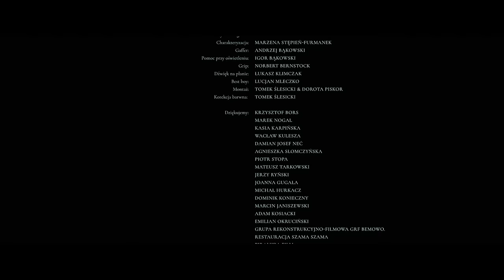Mrozu - Nieśmiertelni [Official Music Video]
"Nieśmiertelni" to kolejna piosenka z płyty "ZEW", której premiera odbyła się 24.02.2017.

Mrozu – Nieśmiertelni

Produkcja muzyczna: Marcin Bors, Mrozu
Słowa Łukasz Mróz
Muzyka: Łukasz Mróz

Reżyseria: Dorota Piskor
Zdjęcia: Tomek Ślesicki
Scenariusz: Dorota Piskor/Tomek Ślesicki

Kierownictwo produkcji: Karol Vo
Kostiumy i scenografia: Oliwia Waligóra
Charakteryzacja: Marzena Stępień-Furmanek
Grip: Norbert Bernstock
Gaffer: Andrzej Bąkowski
Pomoc przy oświetleniu: Igor Bąkowski
Dźwięk na planie: Łukasz Klimczak
Best boy: Lucjan Mleczko
Korekcja barwna: Tomek Ślesicki

Wystąpili:
Wiktoria Gmurska
Anna Moskal
Sławomir Grzymkowski
Adam Szyszkowski
Jarosław Szczepaniak
Aleksandra Nowicka
Krzysztof Zawidzki
Marcin Chojecki
Krzysztof Wierzbicki
Mariusz Pawlik
Piotr Kuchnio
Marcin Kożuchowski
Krzysztof Giziński

Dziękujemy:
Krzysztof Bors
Marek Nogal
Kasia Karpińska
Wacław Kulesza
Damian Josef Neć
Agnieszka Słomczyńska
Piotr Stopa
Mateusz Tarkowski
Jerzy Ryński
Joanna Gugała
Michał Hurkacz
Dominik Konieczny
Marcin Janiszewski
Adam Kosiacki
Emilian Okruciński
Grupa Rekonstrukcyjno-Filmowa GRF Bemowo.
Restauracja Szama Szama
MZA
Piramida Film
Grip7
Rekwizytornia Praga
Przedsiębiorstwo Handlu Chemikaliami Chemia
Warszawska Szkoła Filmowa